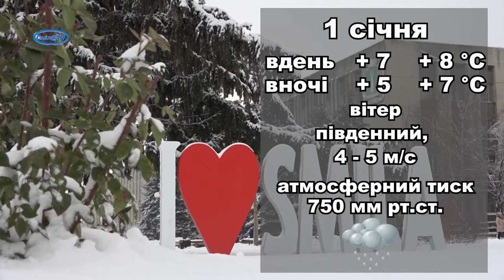Прогноз погоди у Смілі на 01.01.2021 р.